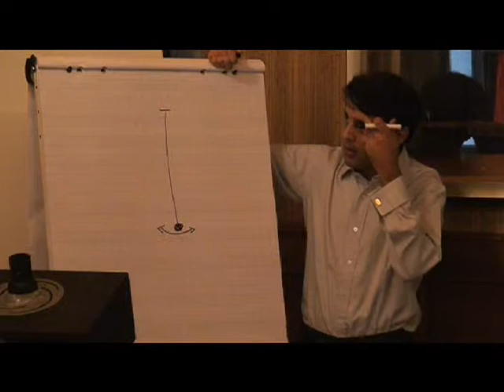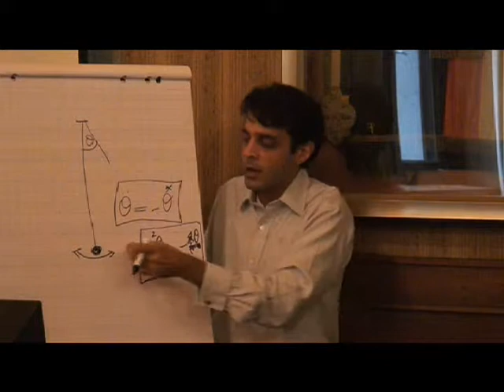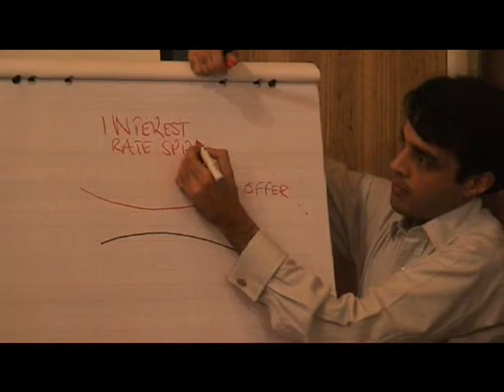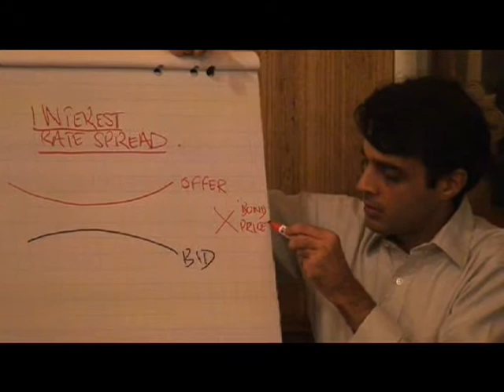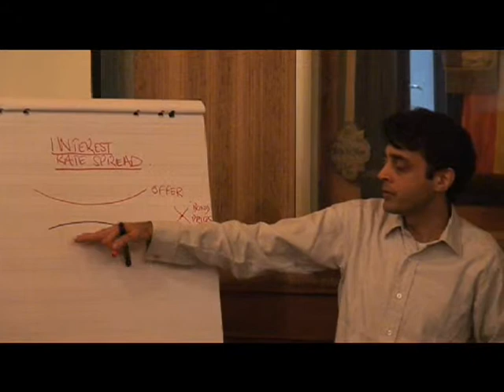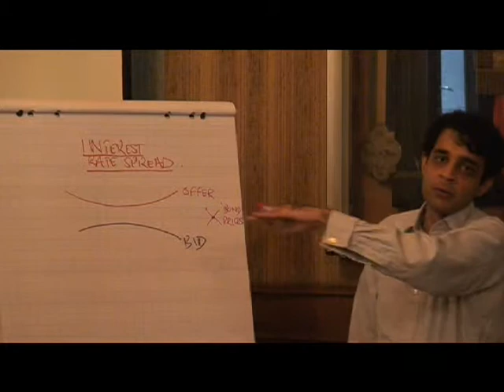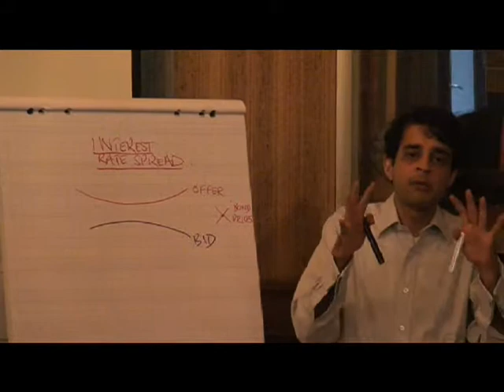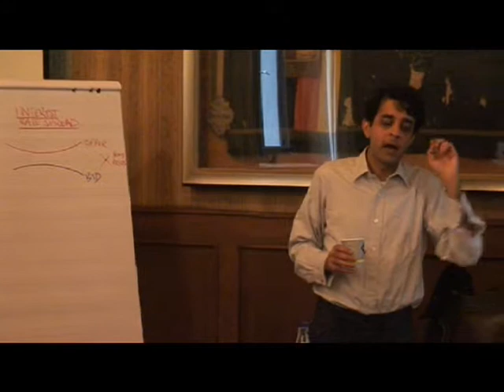Part 13 - Sandeep Jaitly - Course V - Is paper money a present good or a future good?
Critique of Mainstream Austrian Economics (Course V)

1932. He graduated from the Loránt Eötvös University of Budapest in mathematics in 1955. He left
Lecture given in September 2012 in Munich, Germany

Additional Documents:

Scedule of Course V:

Course Material by Prof. Fekete
"Critique of Mainstream Austrian Economics"

Interview with Sandeep Jaitly